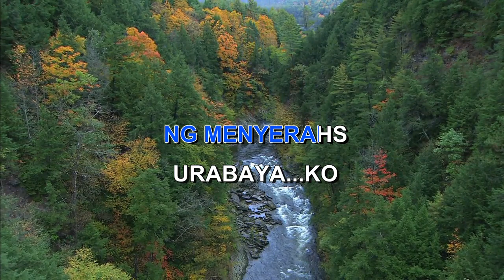SURABAYA KOES PLUS Indonesian Malay Karaoke